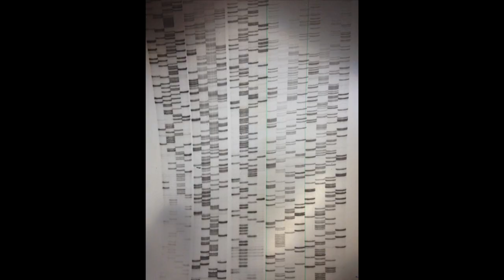TWiV 299: Rocky Mountain virology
Vincent visits the Rocky Mountain Laboratories in Hamilton, Montana and speaks with Marshall Bloom, Sonja Best, and Byron Caughey about their work on tick-born flaviviruses, innate immunity, and prion diseases.